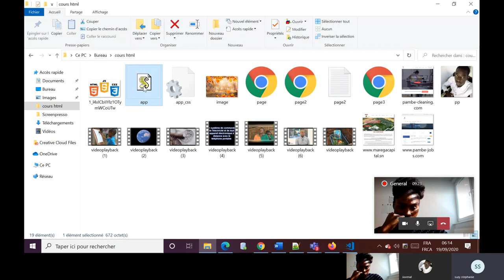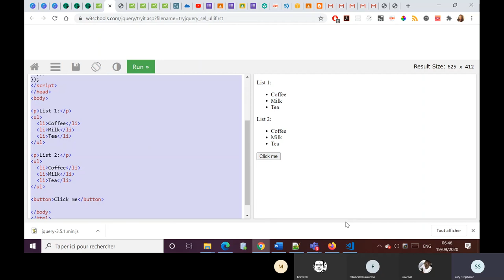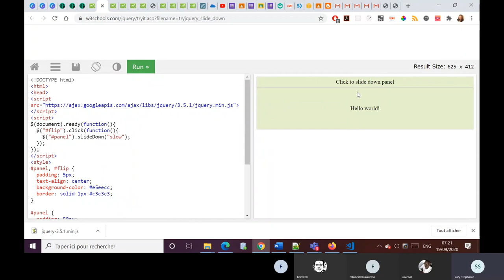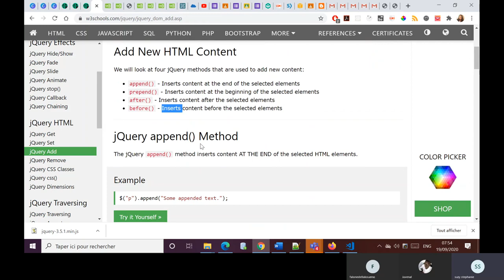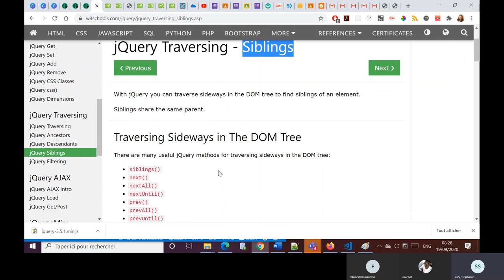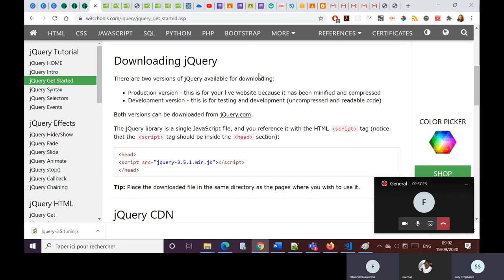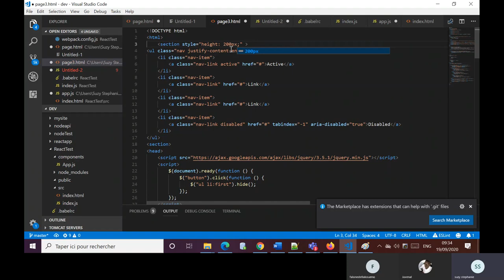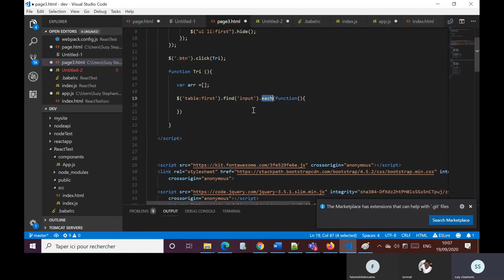Apprendre à programmer avec le Jquery